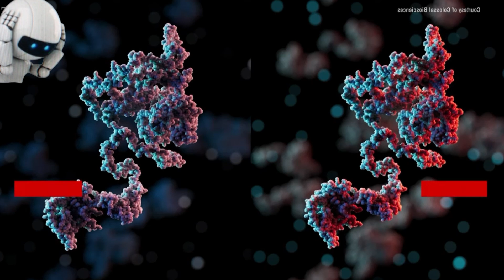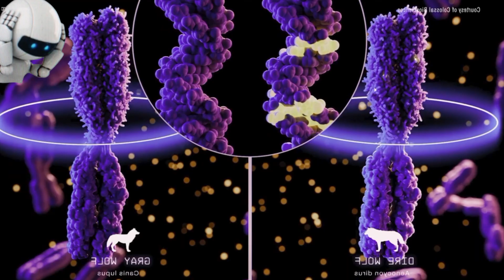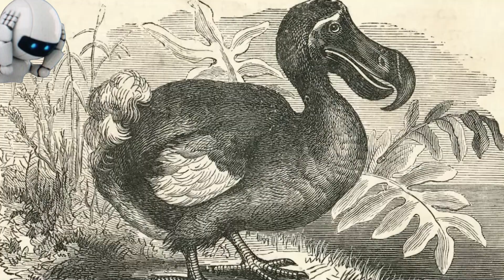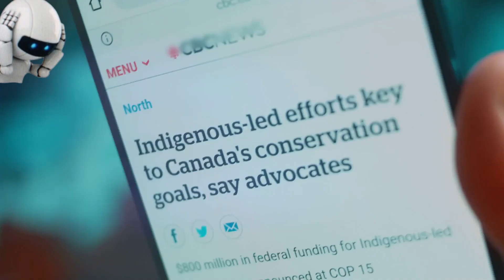Direwolves Return: Colossal's Genetic Breakthrough!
Discover the groundbreaking journey of the direwolf’s return in "Direwolves Return: Colossal's Genetic Breakthrough!" After over 10,000 years of extinction, Colossal Biosciences is pioneering genetic engineering to bring these majestic creatures back to life. Join us as we explore the cutting-edge science behind deextinction, from DNA extraction to the birth of the first direwolf pups. Learn about the ecological impacts of this incredible project and the company's broader mission to conserve endangered species.

Witness the awe-inspiring potential of genetic technology in wildlife conservation!

See Less
OUTLINE:
00:00:00

Introduction to Colossal Biosciences' Direwolf Project
00:00:20

The Extinct Dire Wolf
00:00:31

Colossal Biosciences and De-extinction
00:00:48

Interview with Ben Lamm
00:01:23

Understanding Direwolves at a Genetic Level
00:01:36

Engineering the Direwolf
00:01:49

Extracting DNA
00:02:19

Identifying Distinct Genes
00:02:51

Genetic Modifications
00:03:13

Embryo Development
00:03:28

Birth and Life of the Direwolf Pups
00:03:58

Surrogate Mothers
00:04:17

The Direwolf Sister
00:04:31

Growth and Preserve
00:04:52

Protected Ecological Reserve
00:05:13

Colossal's De-extinction Agenda and Bioethical Concerns
00:05:21

Other Species on the Agenda
00:05:43

Dodo and Tasmanian Tiger
00:05:58

Bioethical Concerns
00:06:36

Conservation and the Future of Biodiversity
00:07:52

Stopping Disappearance
00:08:09

Cloning Red Wolves
00:08:34

Immediate Application
00:09:05